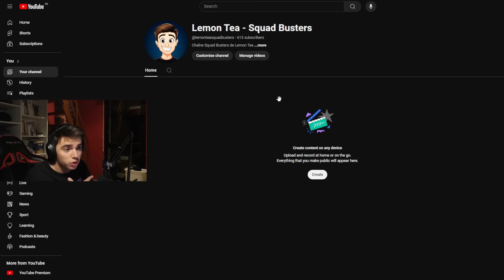Je DÉBLOQUE TOUS les PERSONNAGES sur SQUAD BUSTERS !!!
👋 Code créateur : lemontea

À PROPOS DE MOI :
🍋 Ancien joueur professionnel sur le jeu Clash Royale , je vous partage mes 5 ans d'expérience de jeu sur cette chaîne avec des vidéos astuces & conseils pour vous améliorer